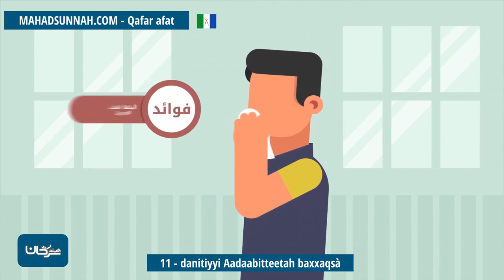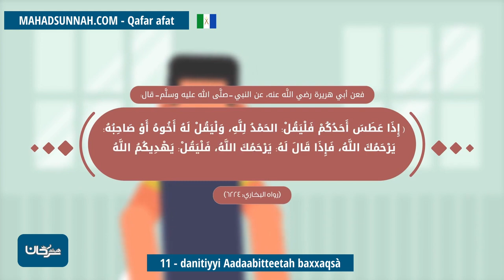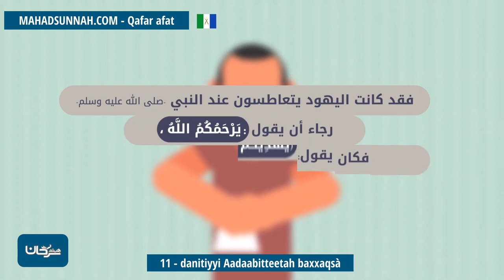11 Danitiyyi Aadaabitteetah Baxxaqsà آداب العطاس